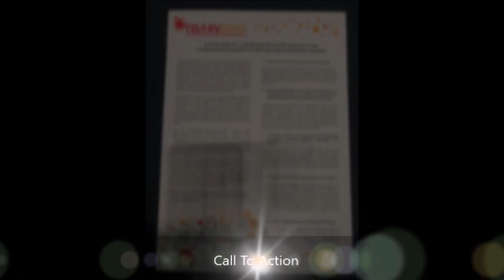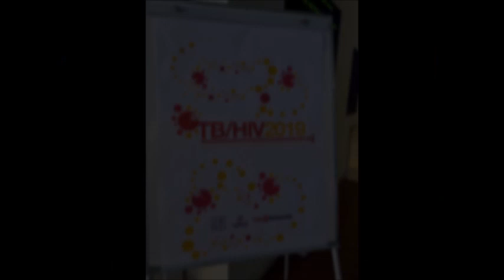Message from Stop TB Partnership before IAS2019 opens in Mexico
Dr Suvanand Sahu, Deputy Executive Director of Stop TB Partnership shares his message from TB HIV Symposium organized before the 10th IAS Conference on HIV Science (IAS2019) opens in Mexico. He shares his insights on latent TB, as well as why ending tuberculosis is so key to accelerate progress on ending AIDS as well as other SDGs.

Thanks